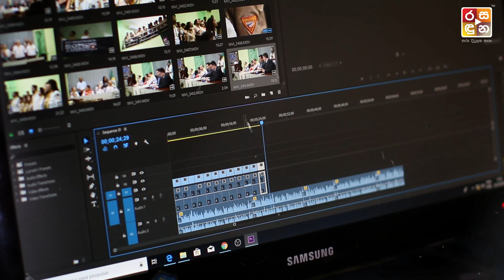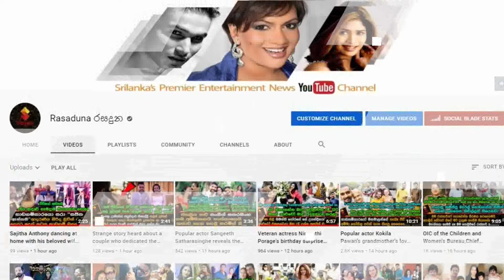කෝටිපති නෝනලා,ලක්ෂ ගණන් වීසි කරලා ප|හ|ස ගන්න එන, ලංකාවේ සුපිරිම කඩවසම් නලුවාගේ පැ|රිය. News